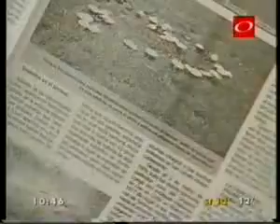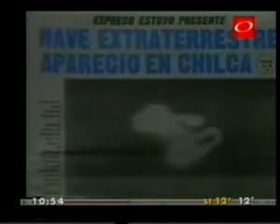Sixto Paz Parte 2